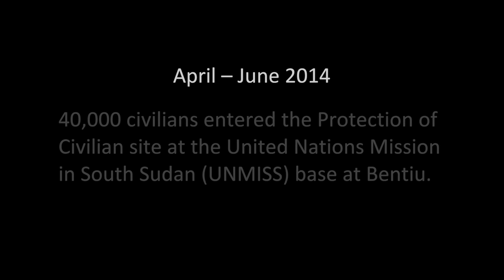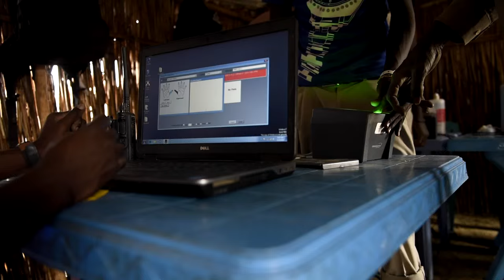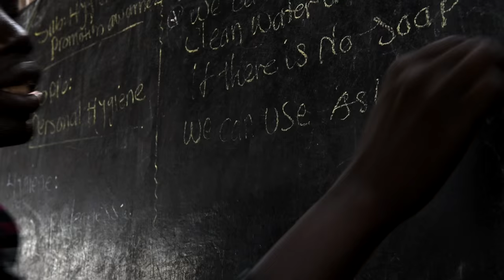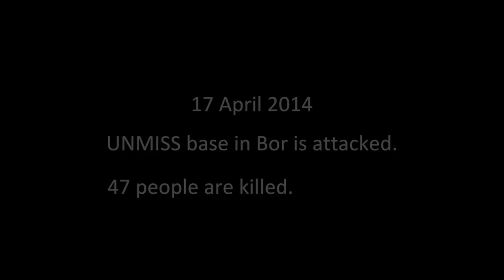IOM Response in South Sudan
Since the South Sudan crisis erupted in December 2013 to today, the International Organization for Migration (IOM) in South Sudan has provided immediate and lifesaving assistance to displaced and vulnerable people across the country. As of 9 July 2015, needs in South Sudan remained immense, with 1.6 million people internally displaced, more than 600,600 seeking shelter in neighbouring countries, and millions more affected by violence, lack of food, malnutrition, disrupted livelihoods and economic stress.

This video tells the story of those affected by the crisis and displays the work of the Mission and our dedicated teams, who deliver aid and assistance to vulnerable populations across the country. We extend our deepest thanks to all the donors and partners who make this work possible.